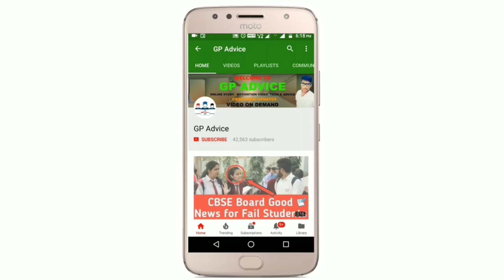UP SCHOOL SHUTDOWN | BREAKING NEWS